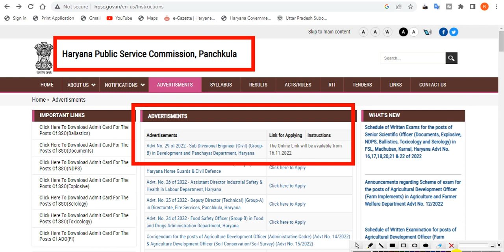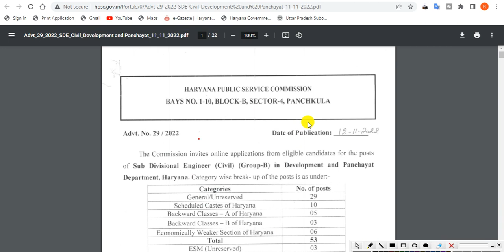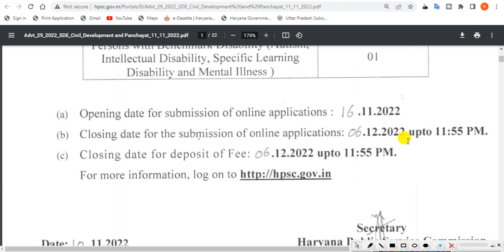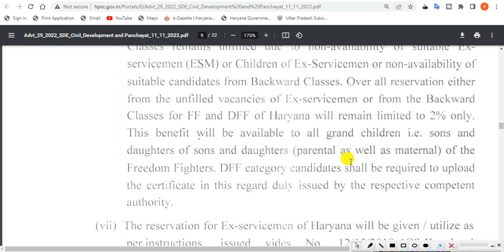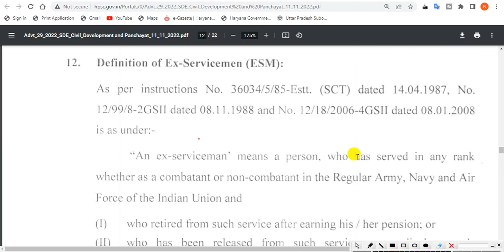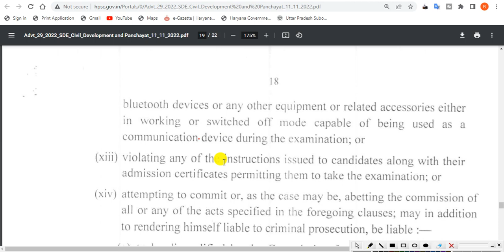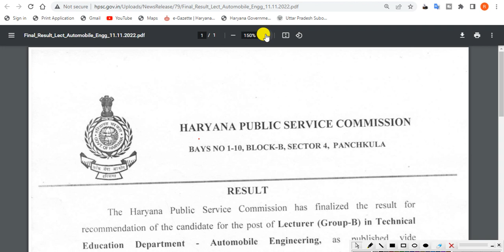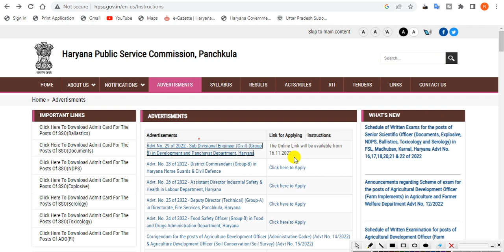Hpsc नई भर्ती 2022. HPSC Sub Divisional Engineer (Civil) (Group-B) Vacancy 2022. HPSC latest news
In this video, we'll discuss the  HPSC Advt No. 29 of 2022 - Sub Divisional Engineer (Civil) (Group-B) in Development and Panchayat Department, Haryana

TAGS.